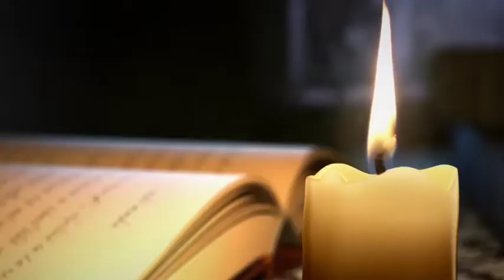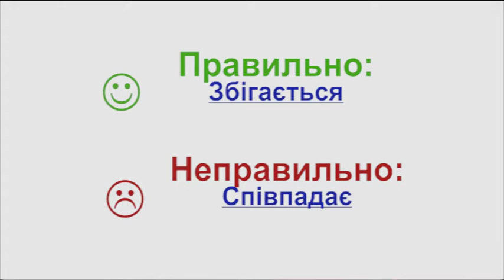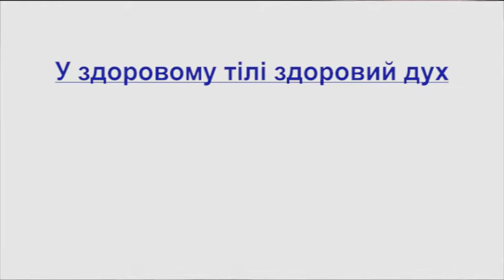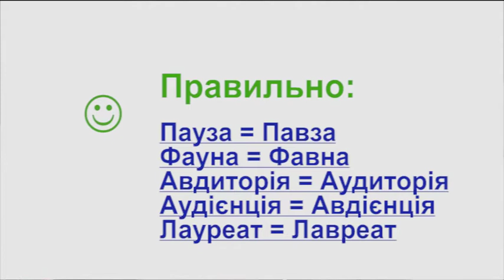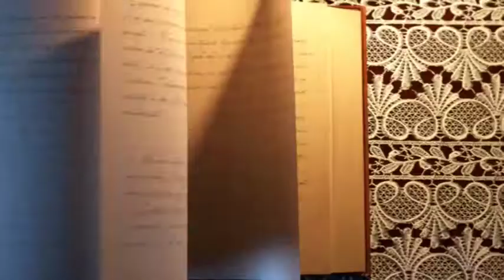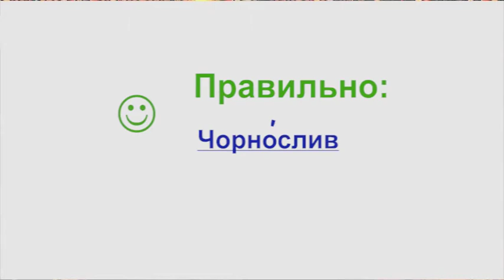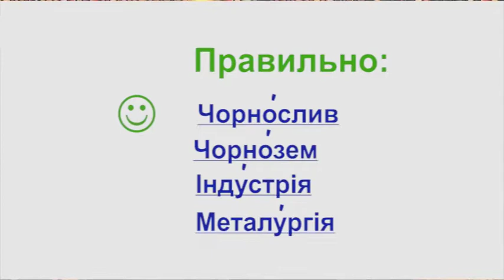Розмова про мову 2-20